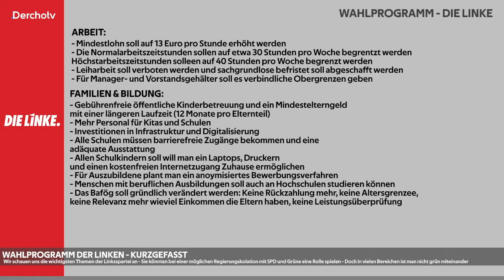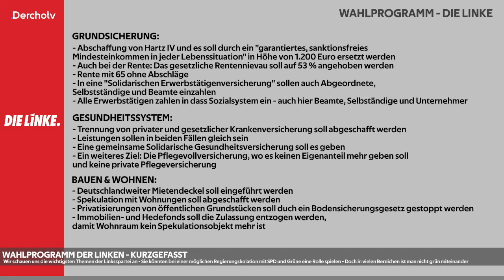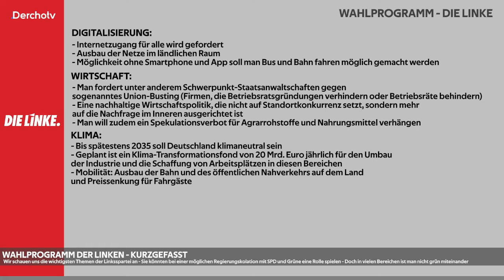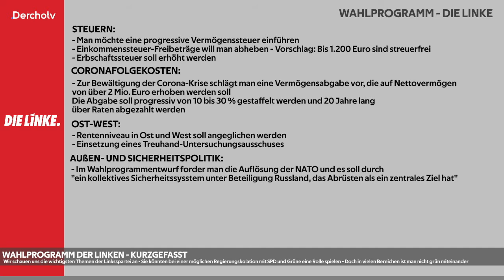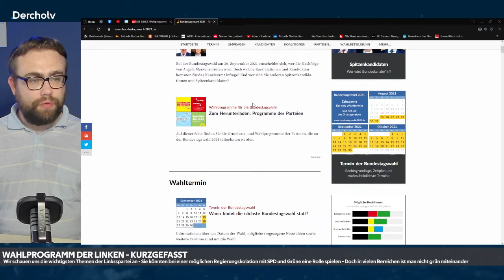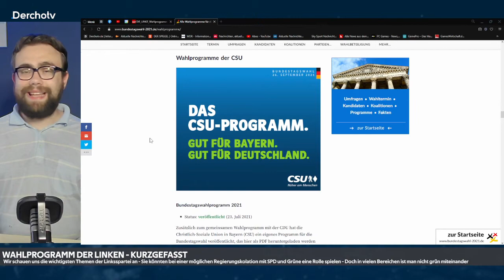Das Wahlprogramm der Linken – kurzgefasst | UPDATESpezial vom 14.09.2021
Der letzte Teil unserer Reihe zur Bundestagswahl. Wir schauen uns das Wahlprogramm der Linken an, der kleinsten Partei im aktuellen Bundestag.